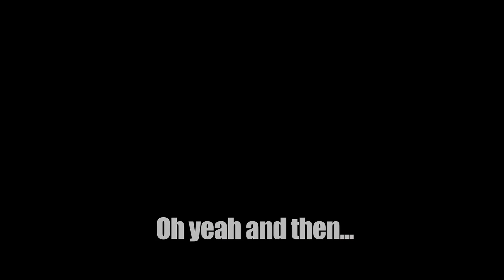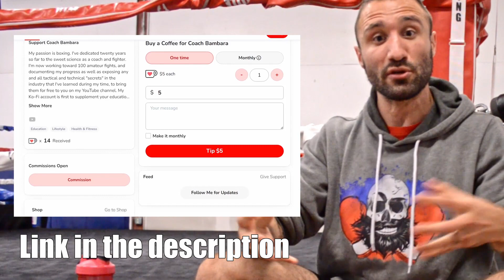Coach's Old Fights | Road to 100 Recap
Purchase the PDF of the workouts from my videos, commission me to make you a custom boxing program, break down your boxing footage in a private video, join a membership tier to get fun exclusive behind-the-scenes, or drop me enough for a "coffee" to support me on my Road to 100 fights!